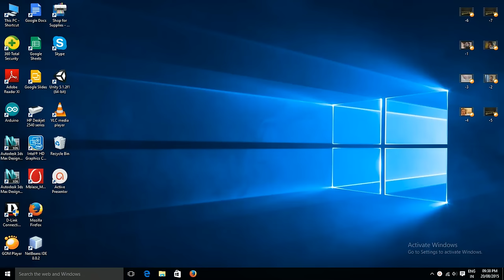How to check graphics card memory in Windows 10